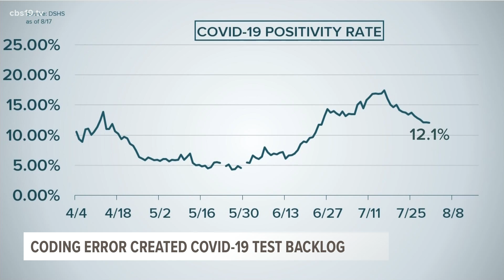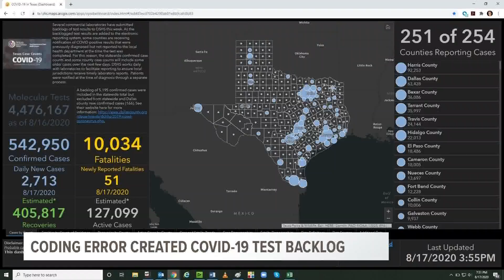Texas health officials acknowledge large COVID-19 testing backlog due to software coding errors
A software upgrade revealed that hundreds of thousands of tests had not been counted, potentially influencing decisions about what is safe during the pandemic.